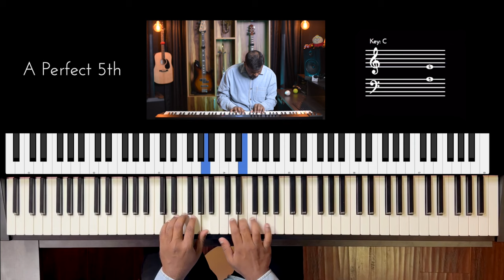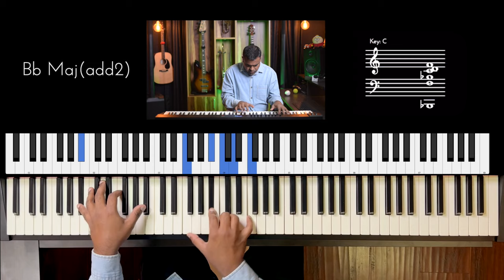Riff #3156 - Jason Zac